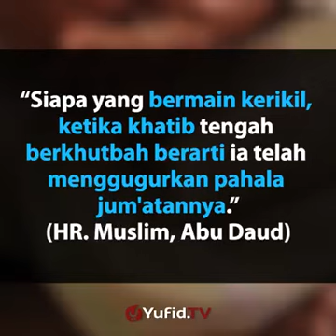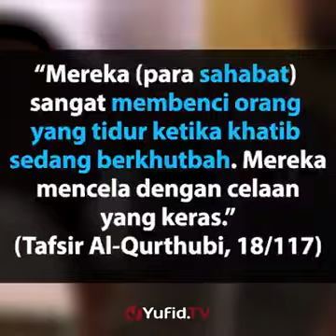Yuvid TV - Saat Khatib Berkhutbah di Hari Jum'at